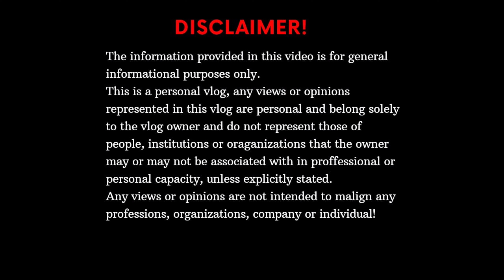What is physiotherapy | physiotherapy course details malayalam | physiotherapy in kerala